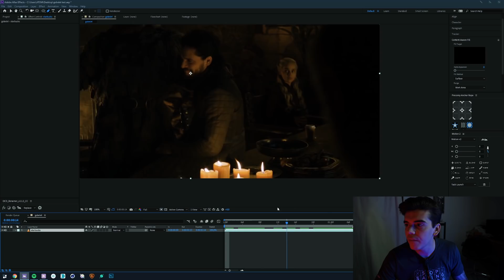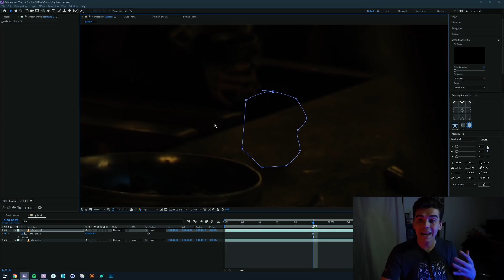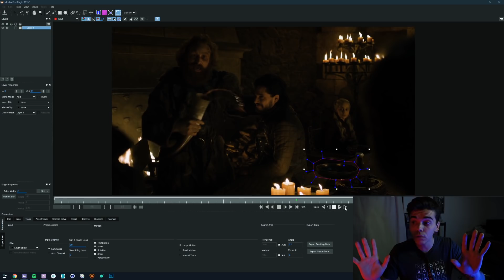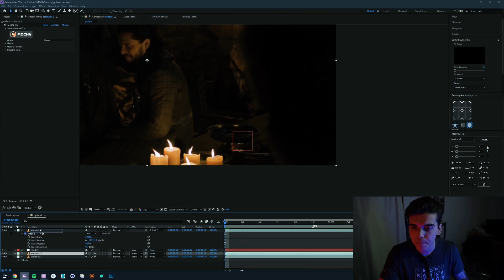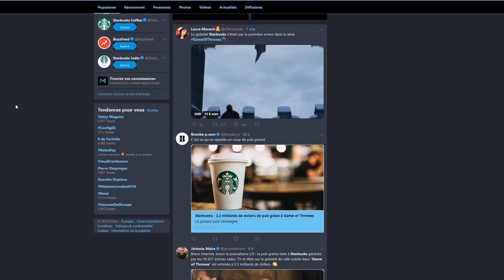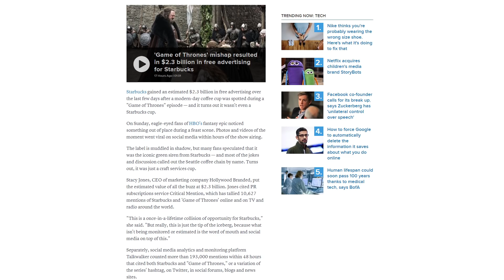J’ENLÈVE LE GOBELET DE GAME OF THRONES!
● INFORMATIONS ●